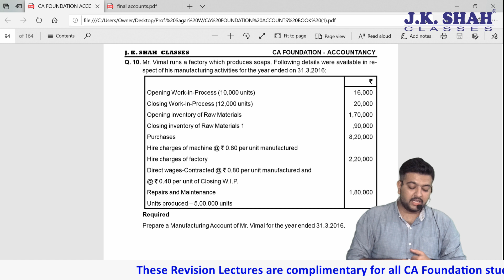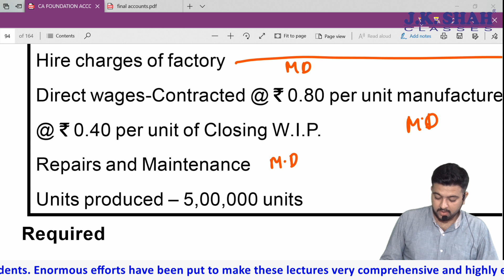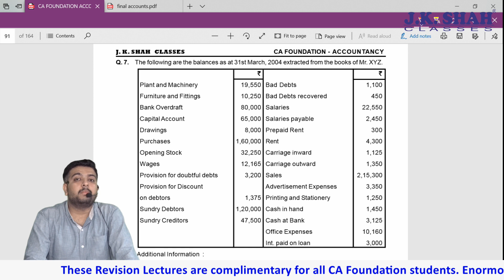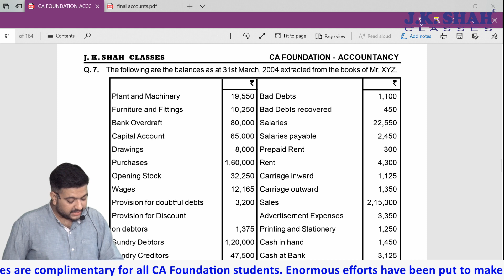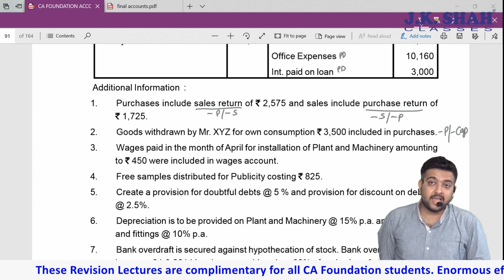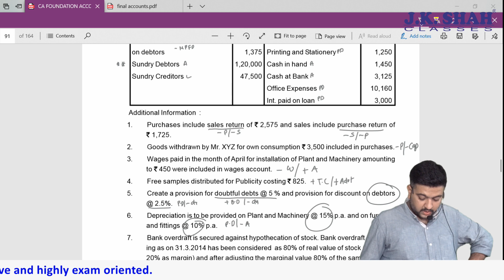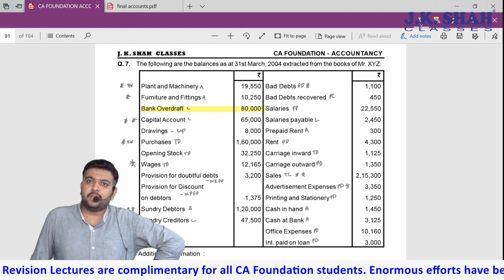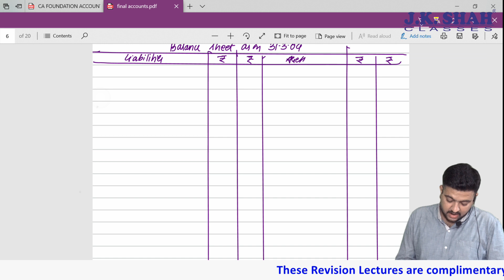CAFC Nov'19 - Revision Lectures - Accounts: Final Accounts of Sole Traders, Lecture 10